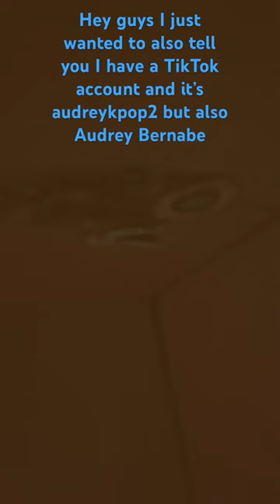April 1, 2024